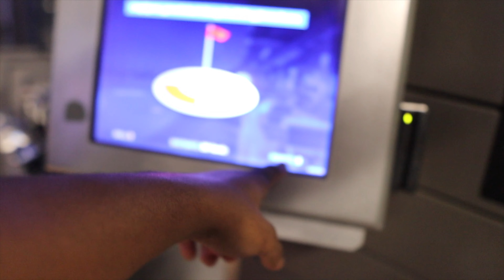I TOOK HER ON A DATE❤️*it’s getting serious*